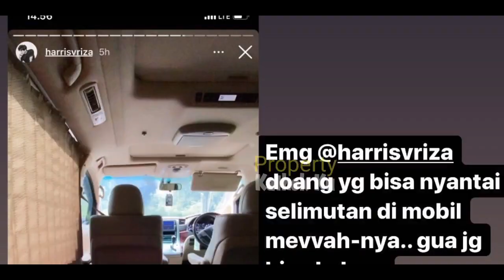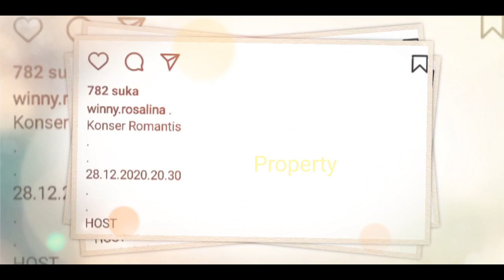Rizky Billar BARENGi Dedek LESTi PERAWATAN ‼️ Biar Tambah KINCLONG NTR MALAM?? Bakalan SERU!!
Jangan Lupa: _
Thankz!!..